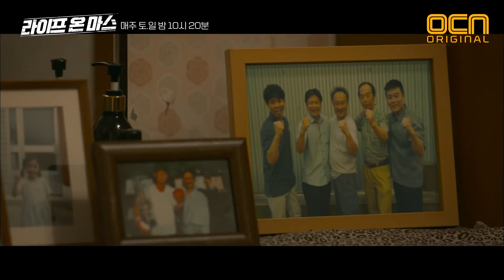EP13-14 박성웅의 숨겨진 여보(?) 그가 찾아간 선배 신형사는 누구? | 라이프온마스 EP13-14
OCN 라이프온마스 (2018) : 눈 떠보니 쌍팔년도? 2018년에서 살인 용의자를 쫓던 태주(정경호), 1988년에 깨어나다! 박성웅, 고아성, 오대환, 노종현과 함께 하는 쌍팔년도 복고 수사기